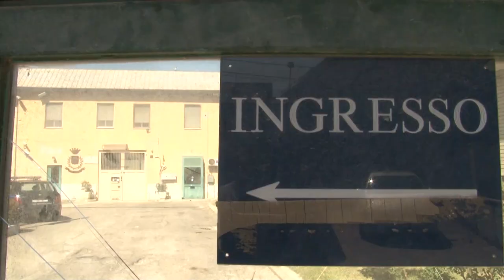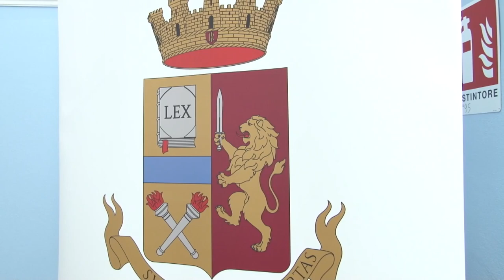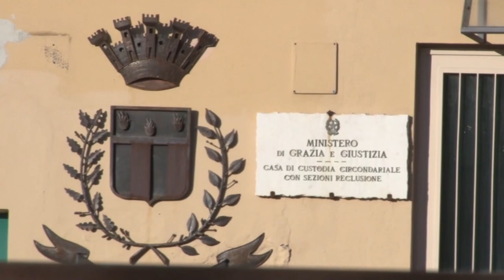Pescara. Sindacati chiedono più sicurezza al San Donato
Dopo la doppia evasione della settimana scorsa dal carcere San Donato di Pescara i sindacati di Polizia Penitenziaria chiedono più agenti e sicurezza